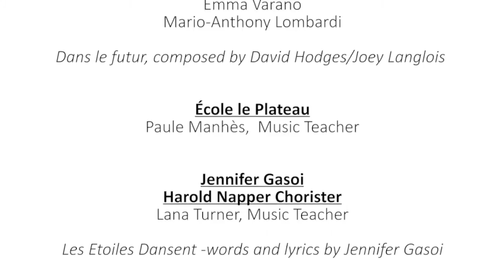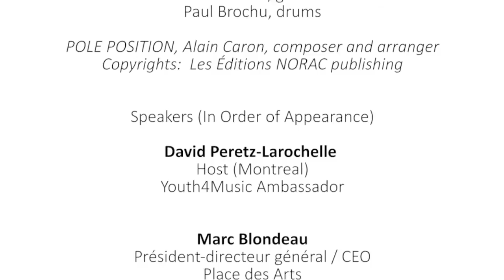Music Monday 2015 - Montreal Showcase (Full)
Hosted by Youth4Music's David Peretz-Larochelle, the musical extravaganza features 16-year-old Connor Ross leading elementary and high school students across the nation in the sing-a-long of the new Music Monday anthem that he wrote, We Are One / Nous Sommes Unis. The event features jazz courtesy of the Alain Caron Quartet, classical music from the McGill Chamber Orchestra and Maestro Boris Brott, and hip-hop from The Lifeboat Project from Gerald McShane Elementary, featuring the song "Dans le futur." Grammy Award-winning and two-time JUNO-nominated singer/songwriter Jennifer Gasoi leads students from Harold Napper Elementary School with "Les Etoiles," and First Nation artists from N'We Jinan from Chisasibi, Quebec perform their song "I Believe". It all kicks off with the rousing sounds of the St. Thomas More School drumline.